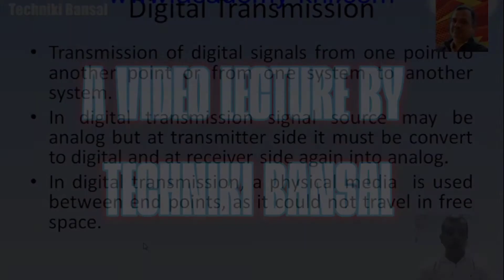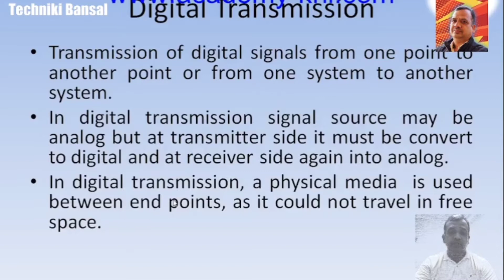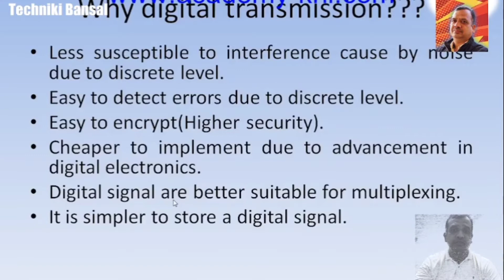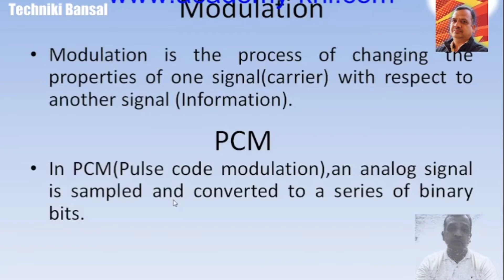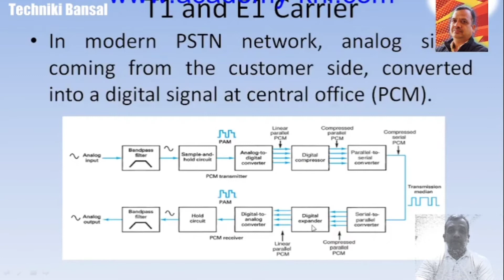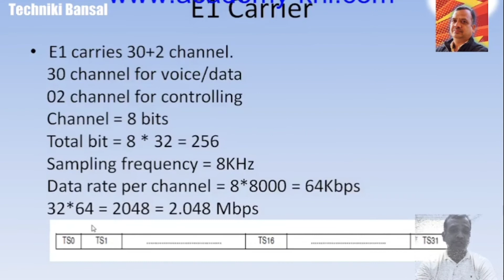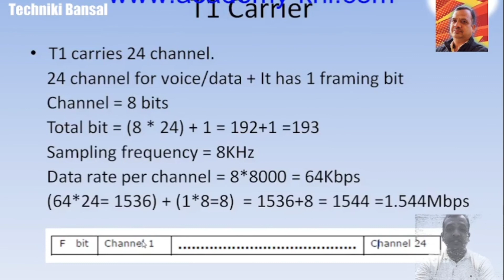E1 T1 Lines Tutorial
With the development of communication systems to the present, voice communication is still play an important role in all communication traffic. the method used in the initial communication system is Frequency Division Multiplexing (FDM Frequency Division Multiplexing).

With the pursuit of transmission rate, transmission quality, and transmission cost, digital systems such as PCM (Pulse Code Modulation) and TDM (Time Division Multiplexing) technology have been widely used in communication systems.

In PDH (Plesiochronous digital hierarchy), two basic PCM communication systems are used as the basis, one is the T1 system recommended by ANSI, and the other is the E1 system recommended by ITU-T. The T1 system is widely used mainly in North America (the J1 used in Japan is basically similar to the T1), while the E1 system is used in Europe and other Asian countries.

From this article, we will learn

What is PCM ?

What is TDM ?

What is T1 ?

What is E1 ?

Products related to E1

What is PCM
PCM (Pulse code modulation) is a method used to converter analog signals, such as a telephone call, to digital signals, In PCM, an analog signal is sampled and converted to a series of binary bits.

PCM consists of three steps: sampling, quantizing, and encoding, you can see the whole process of PCM as shown in the figure below.

what is PCM-700.png

Sampling

Sampling is a process of finding a sufficient number of samples, so that the original signal can be represented by those samples completely and it should be possible to reconstruct the original signal. Samples are basically discrete values of amplitudes with a regular interval over time. that is why the process of sampling is also called PAM (Pulse Amplitude Modulation).

PAM signal is simply the result of series of these discrete sample values. The number of samples per second is called sample rate.

◆  Telephone, sample rate is 8KHz (8000 samples per second)

◆  Voice over IP (VoIP), sample rate is 16KHz

◆  Audio CD or MP3, sample rate is about 44KHz(44000 samples per second)

◆  For very high quality sound such as Blu-ray disc, 1MHz (1million samples per second)

Quantizing

Sampling converts a time-varying signal into a discrete-time signal, a sequence of real numbers. Real numbers are any number you could find on a line segment. On any line segment, we can find an infinite set of real numbers. However, we only need a finite set of values which can be converted to binary numbers. Quantizing process exactly server this purpose, Quantizing process is the process of rounding off the amplitudes of flat top samples a manageable number of levels. We try to make each sample to match each level because each level has a specific bit value.

Encoding

In encoding step, we will convert each sample from right to left, in time order, the sampled PAM signal is not yet a binary signal, and the PAM signal must be converted into a binary code through quantization and encoding. In actual PCM equipment, quantization and coding are closely integrated. The process of quantization is the process of encoding sample pulses. After the quantization is completed, the encoding is over.

In Summary, Sampling converts a time-varying signal into a discrete-time signal, a sequence of real numbers. Sampling is like drawing vertical lines with a regular interval, Quantizing process is like drawing horizontal lines and each line has a specific measurable bit value, and then make each sample flat top match a specific horizontal line. In this way, each sample can be uniformly encoded with specific bit values.

What is TDM
TDM (Time Division Multiplexing), that is, a certain channel is divided according to time, and the quantized value of each voice signal occupies a certain fixed time interval in a certain order, that is, the so-called time slot. In this way, the multiple signals are multiplexed into a high-speed composite digital signal, that is, a group signal, in a certain structure in a time-division multiplexing manner. The transmission of each signal is relatively independent.

TDM-700.png

TDM technology is used to multiplex a number of digital voice channels onto a single, higher speed line. the time domain is divided into several recurrent timeslots of fixed length, one for each sub-channel and one TDM frame consists of one timeslot per sub-channel.